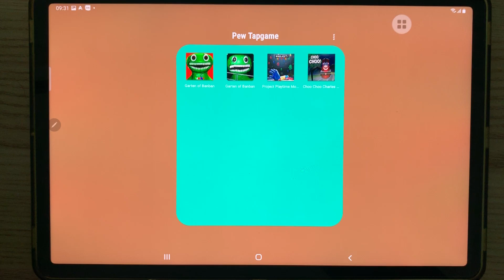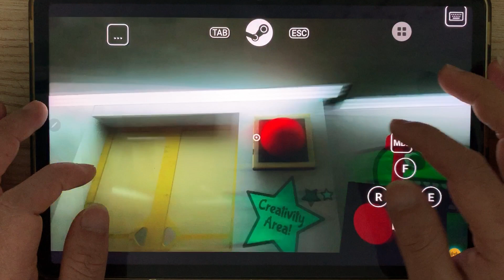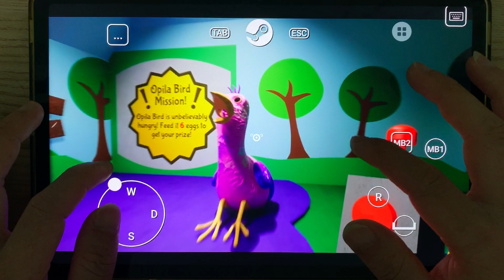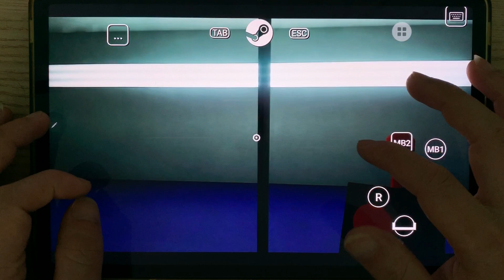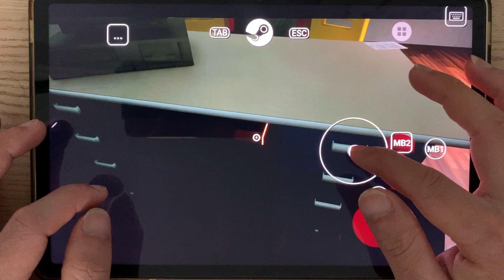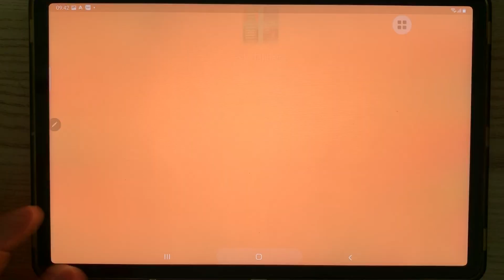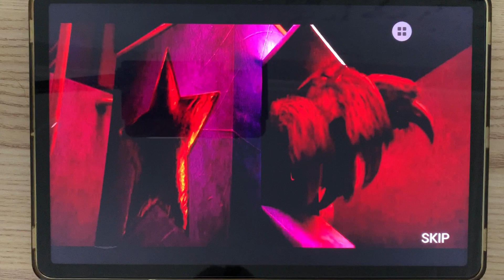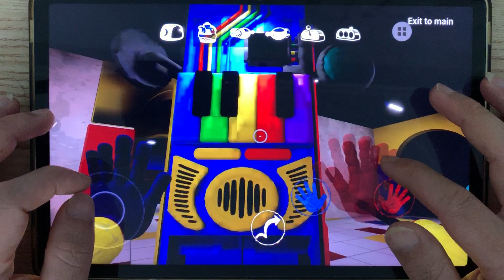Project Playtime Mobile , Choo-choo- Charles , Garten Of Banban Mobile